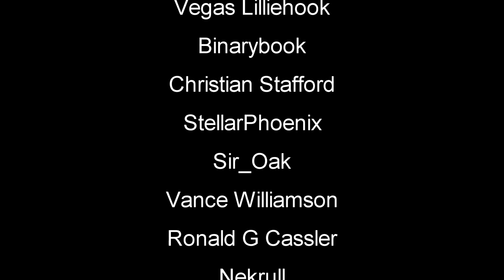Garage Staircase | The Infected Gameplay | S3 Part 81